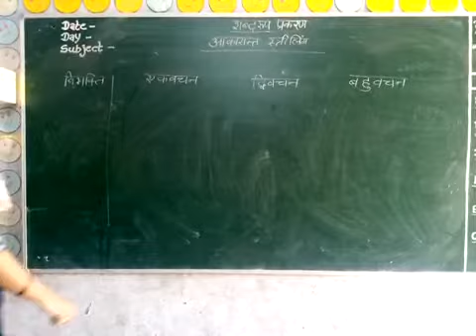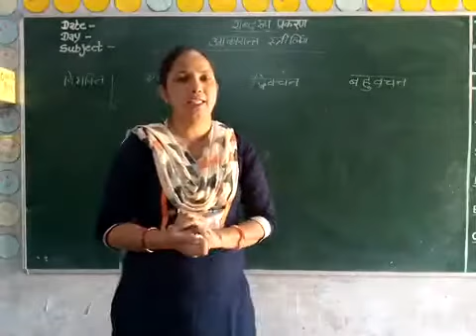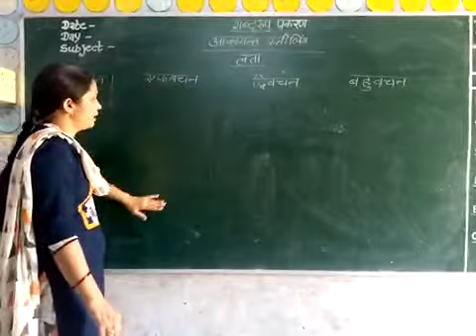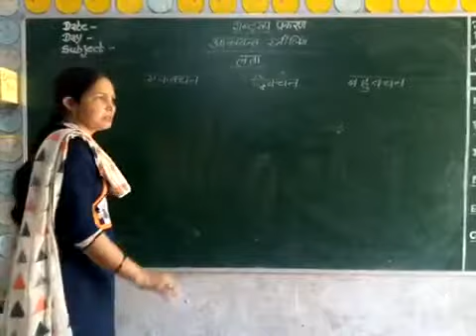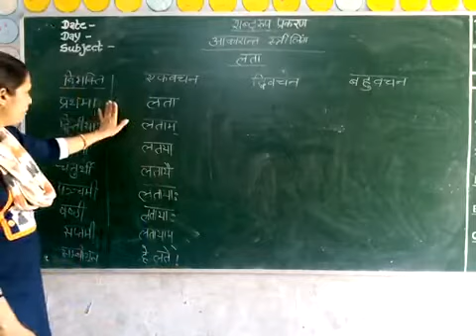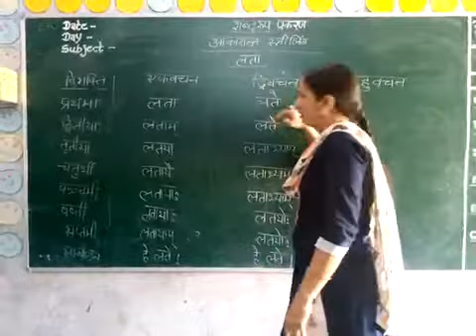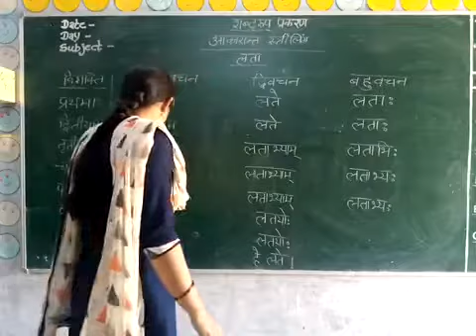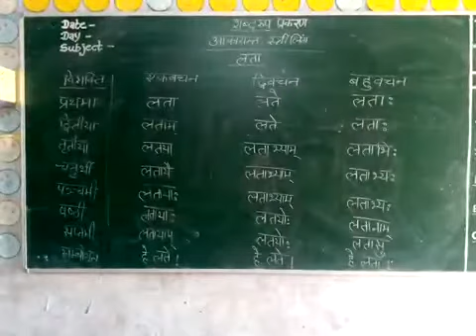शब्द रूप -लता अकारांत स्त्रीलिंग (Class 6 to 10)